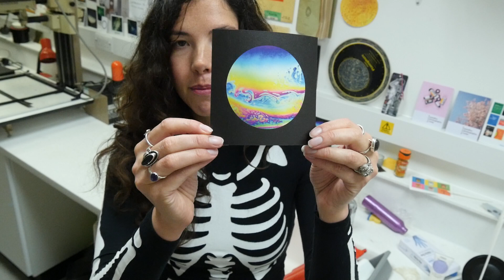Artist Residency at Fish Factory, Cornwall UK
During October, I participated in an artists residency at Fish Factory Cornwall. Within this residency, I talk about why I wanted to do this residency and what an artists' residency actually is!

Within the video you will see details of what I got up to. Whilst in Cornwall, I:

- Took a new series of photographs in Penryn and within the gardens at Kestle Barton using Lomography Purple film.
- Experimented with colour film, and got some crazy light leaks!
- Used caffenol to develop photographs of Glebe Beach.
- Developed a new caffenol recipe for Ilford Delta 3200 film, specifically for astrophotography.
- Got inspired by Entangled Life by Merlin Sheldrake.

The recipe is below. Please share your results if you try out the recipe!

Start with 300ml of warm water and dissolve the following ingredients in order, allowing each ingredient to dissolve

- 24g soda crystals
- 20g vitamin-c
- 45g instant coffee

Then allow the solution to stand for 5 minutes, measure at 20 degrees.
Normal development time is 11 minutes. For astrophotography, develop for 33 minutes. In my next experiment, I am going to try 44 minutes!